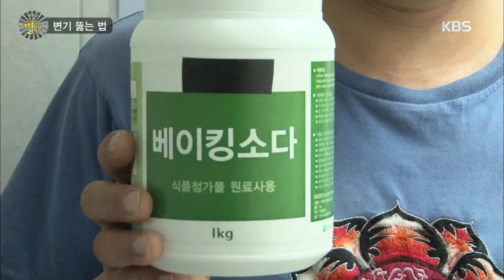생활의 발견 - 페트병으로 변기 뚫기!.20160728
페트병으로 변기 뚫기!